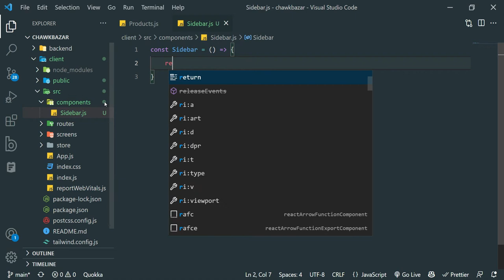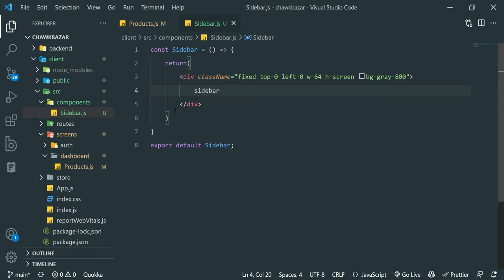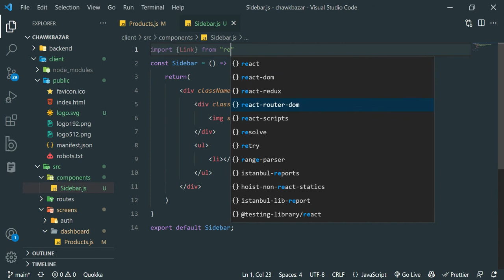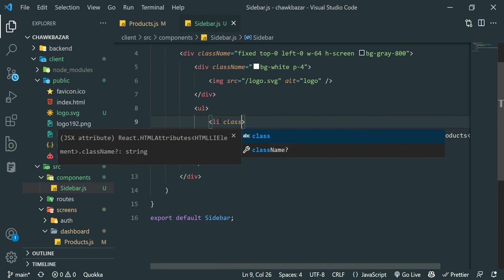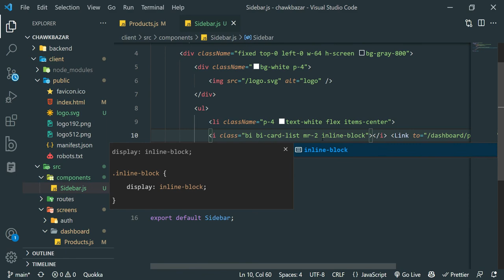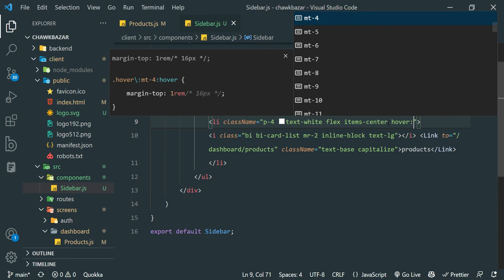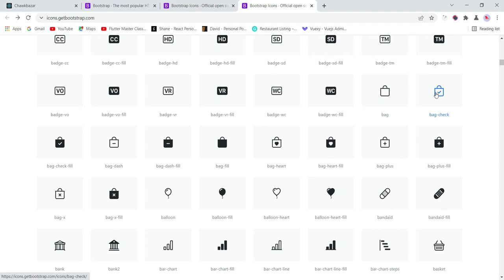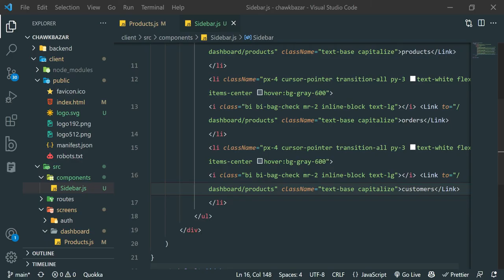[15] Full Stack MERN Project eCommerce - Create Sidebar [Urdu/Hindi]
Full Stack MERN Project eCommerce Tutorial, in this video, we will create the admin dashboard sidebar using the Tailwind CSS framework.